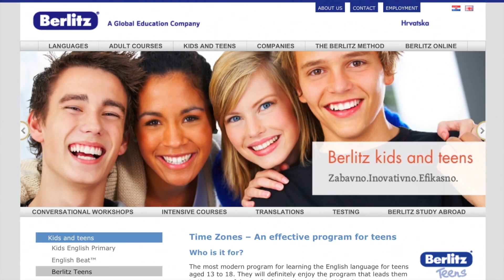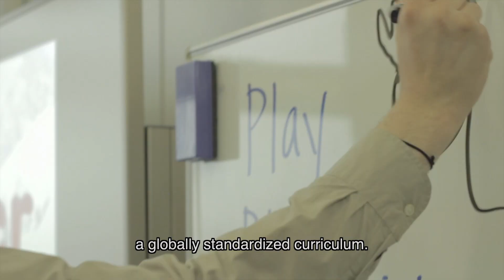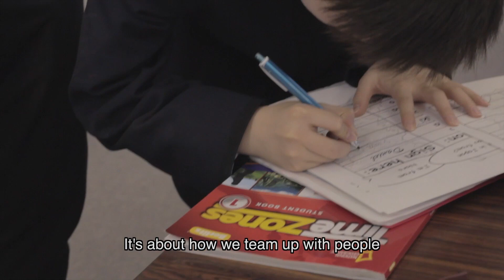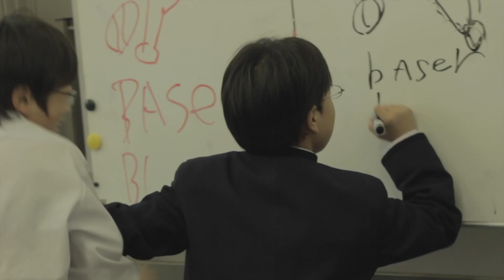高槻中学校・高等学校様 導入事例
高槻中学校・高等学校様へのベルリッツ教師派遣の導入事例です。